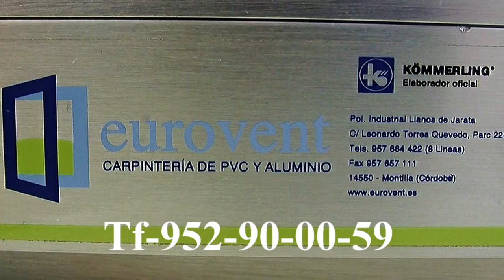Spot de Eurovent Marbella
Av Mercado, 12 - local 5, 29600 Marbella, Málaga